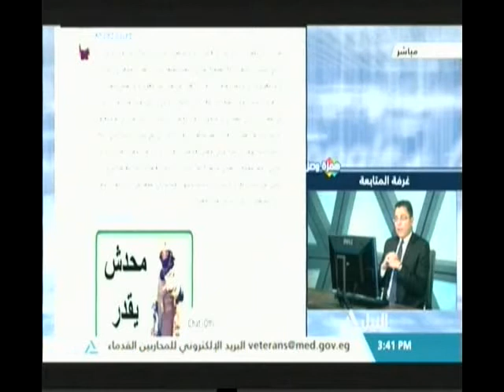همزة وصل ١٥-٧-٢٠١٧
كيف يمكن توحيد جهود الإعلام العربي ضد الارهاب